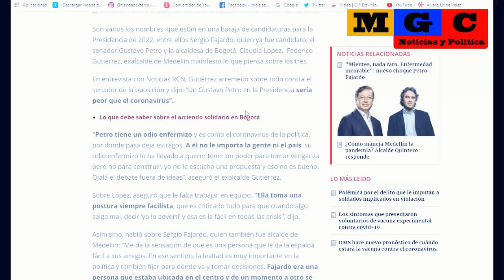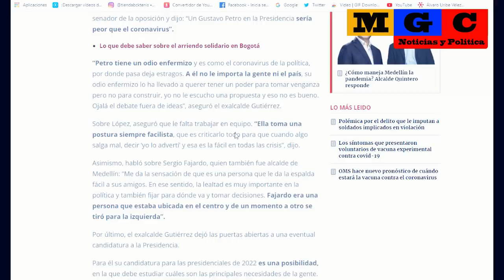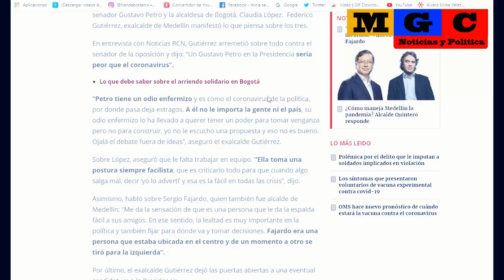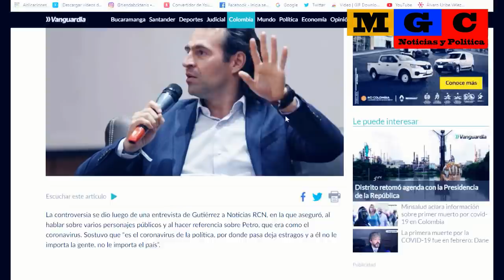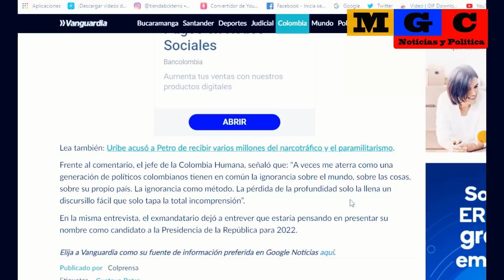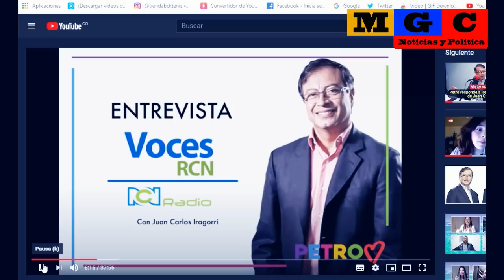PETRO LE REPONDE A "FICO" GUTIERREZ.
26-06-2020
El senador por la Colombia Humana Gustavo Petro le responde a el ex-gobernador de Antioquia, Francisco  Gutierrez, quien de manera rastrera lo comparó con el V¡rus.
“A veces me aterra como una generación de políticos colombianos tienen en común la ignorancia sobre el mundo, sobre las cosas, sobre su propio país. La ignorancia como método. La pérdida de la profundidad solo la llena un discursillo fácil que solo tapa la total incomprensión”. Señaló el jefe de la Colombia Humana.

Apoyo voluntario a nuestro canal:
-Gracias